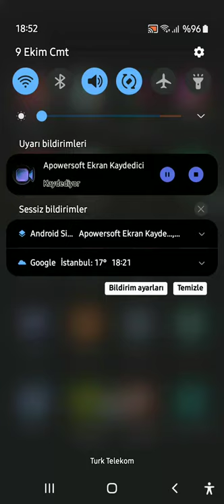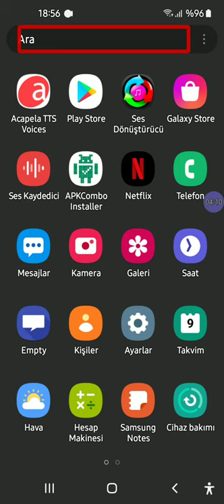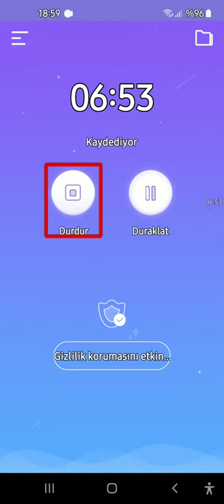android İçin VOCALİZER EXPRESSİVE Yeni ses Modelleri...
Dosyaya buradan erişebilirsiniz:
Vocalizer_Expressive-Yeni_Sesler.7z